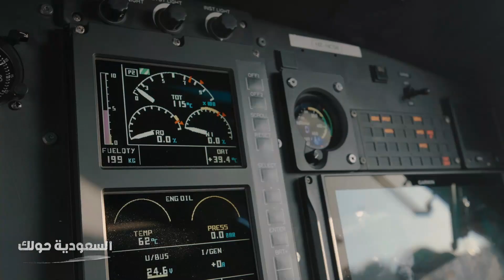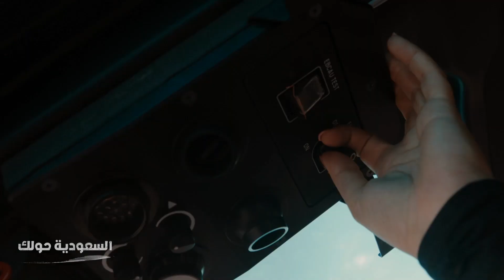السعودية حولك | رحلة ريم ووسام في سماء العلا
رحلة ريم ووسام من دبي الى العلا لإستكشاف الحضارات والمغامرات

رحلة ريم ووسام في سماء العلا 🚁